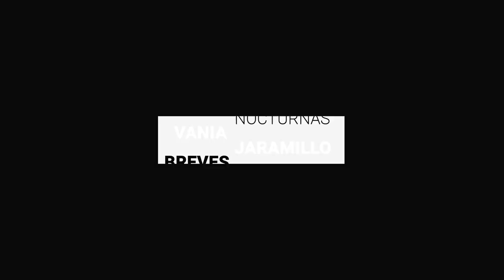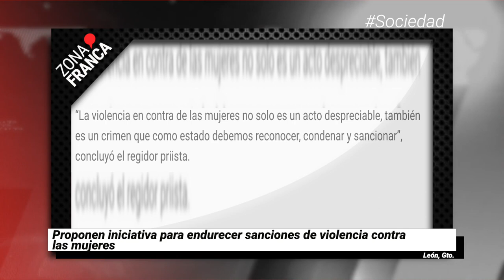Alerta Amber: sin paradero de Criztal Mendoza Sánchez | Breves de la Zona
Te dejamos las BrevesDeLaZona🖥️
- Por no poder portar armas, desintegran Policía Auxiliar en Celaya.
- Proponen iniciativa para endurecer sanciones de violencia contra las mujeres.
- Se activa AlertaAmber; sin paradero de Criztal Mendoza Sánchez.